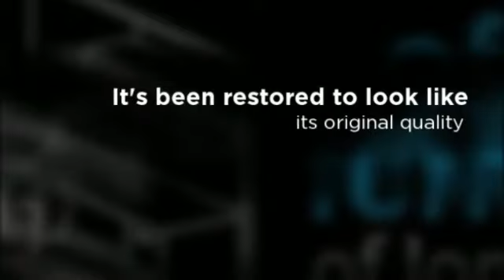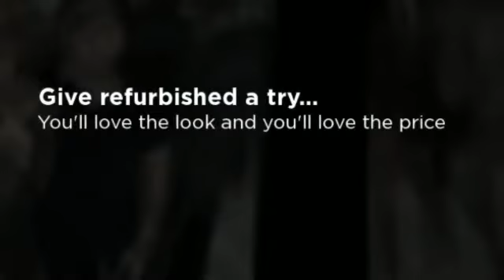Hicksville, NY Used Office Chairs - Office Furniture of Long Island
Office Furniture of Long Island